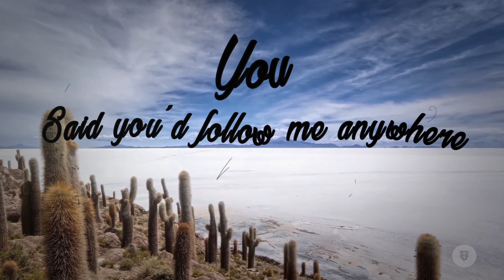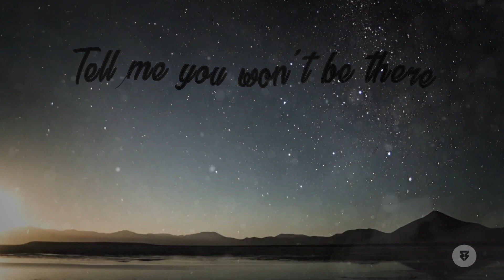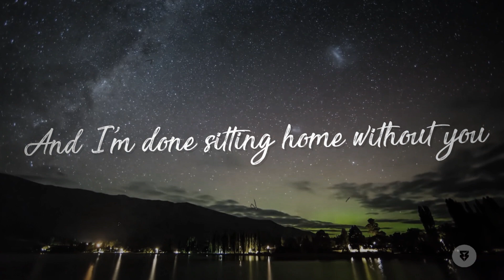Avicii - Without You (2017) ( Lyric Video )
Lyrics music video for Avicii - Without You . Song is ' Avīci ' EP version. The official music video not yet released. Lyrics see below. Vocal by Sandro Cavazza . Avicii 's VEVO channel uploaded the audio of the song on August 10. 2017

prohibited.

aViCii - WiTHouT You

[Pre-Chorus]
You said you'd follow me anywhere
But your eyes tell me you won't be there

[Chorus]
I've gotta learn how to love without you
I've gotta carry my cross without you
And I'm done sitting home without you
Fuck, I'm going out without you
I'm gonna to tear this city down without you
I'm goin' Bonnie and Clyde without you

[Verse 2]
My heart is beating I can't see clear